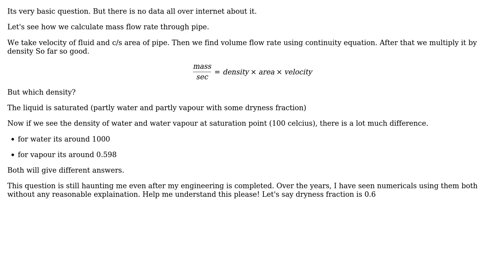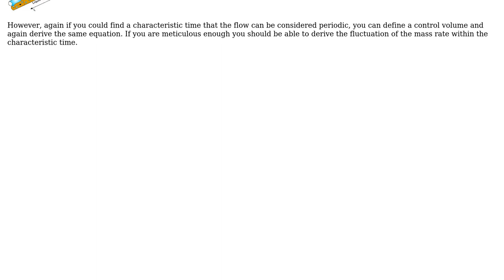Engineering: Calculate mass flow rate of saturated fluid through pipe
With thanks & praise to God, and with thanks to the many people who have made this project possible! | Content (except music & images) licensed under CC BY-SA | Music | Images & others | With thanks to user NMech user Niranjan Wagh and the Stack Exchange Network Trademarks are property of their respective owners. You are responsible for your own actions.